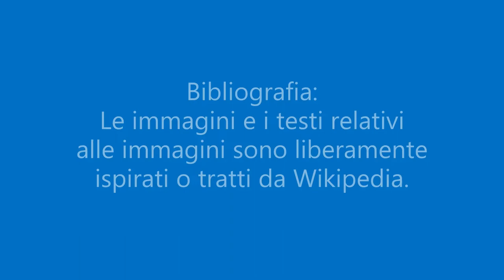Dante era un peccatore